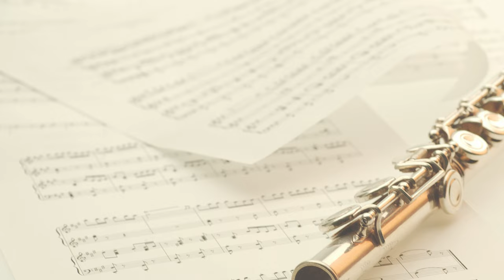🎶 笛聲因你而起，告別你所不知道的長笛 🤷‍♀️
📢  長笛樂器根據材質、大小等不同，延伸出各式各樣不同的狀態及演奏方式，雅卓藝術於12月推出兩場的長笛體驗活動，由卓彥秀老師帶來長笛的演進史、音樂欣賞及吹奏實作，期望推廣長笛音樂給更多朋友們。

🤩 喜愛音樂或長笛的你千萬別錯過嘍～

🎼 活動資訊：
⏱ --時間--
1️⃣ 場次一：
2023/12/13（三）晚上07:00～08:00
2️⃣ 場次二：
2023/12/16（六)  上午10:00～11:00
📌 地點： 雅卓藝術中心
地址：台北市中正區羅斯福路三段302號8樓
🎟 免費報名（5人以上開課，每場最多15位）